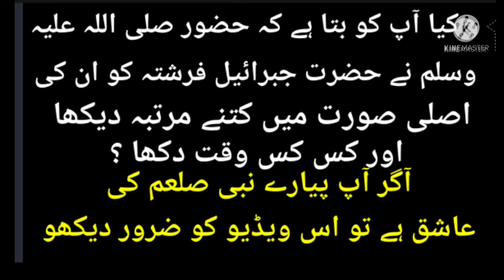Hazart Mohammed صلی اللہ علیہ وسلم Ni _Hazart Jebrayelعلیہ السلام ko Asli Surat me katni Bar dekha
Rohingya Knowledge TV